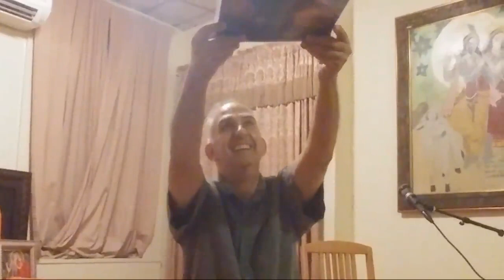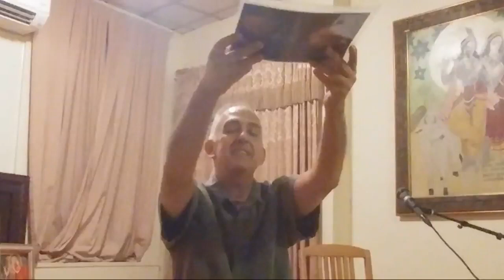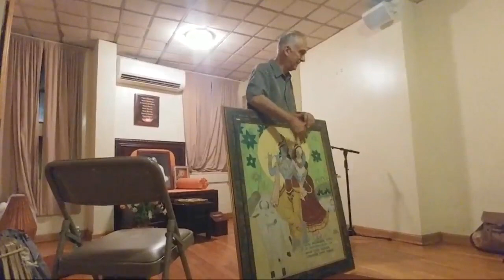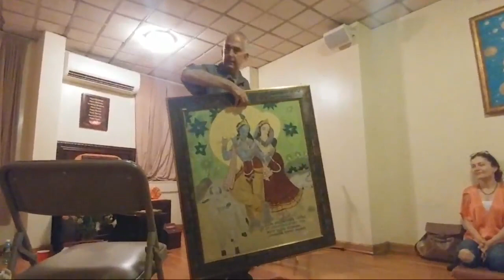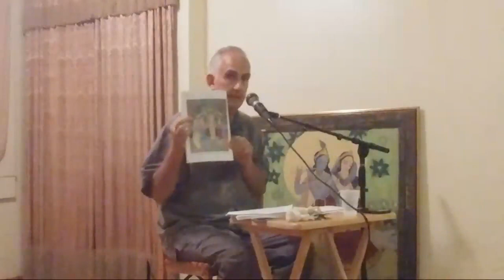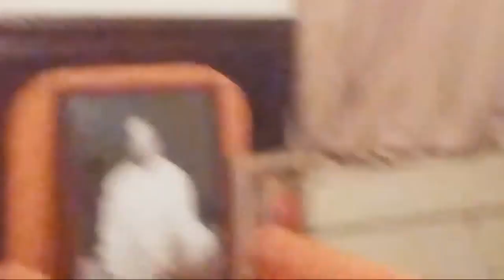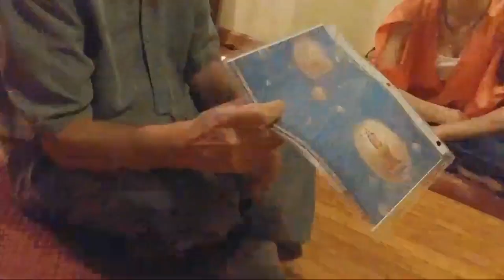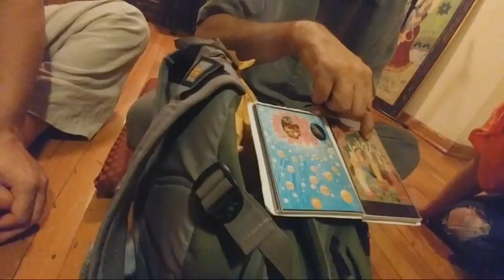Пушпаван Прабху: История картин в Бесценных Дарах